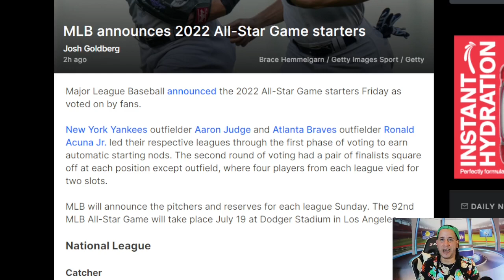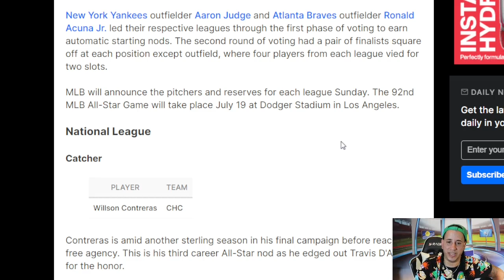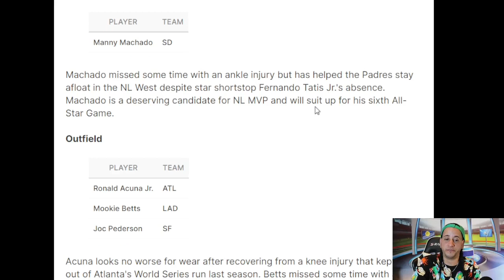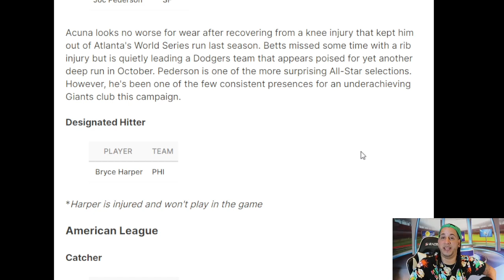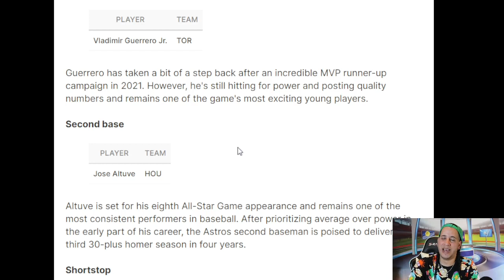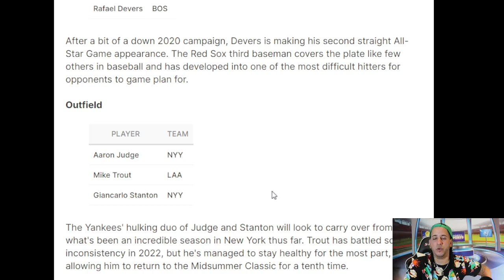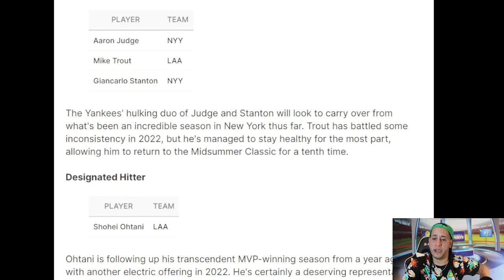MLB ANUNCIA LOS ABRIDORES PARA EL JUEGO DE ESTRELLAS 2022 mlb en vivo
Tigres Del Licey
Águilas Cibaeñas
Estrellas Orientales
Atlanta Braves
Chicago Cubs
Dodgers
Anaheim Angels
Baltimore Orioles
Houston Astros
Atletics Okland
Texas Rangers
Miami Marlins
Philadelphia Phillies
Cleveland Indians Guardians
Washington Nationals
Milwaukee Brewers
Cincinnati Reds
Pittsburgh Pirates
Minnesota Twins
Kansa City Royals
Arizona Diamondbacks
Colorado Rockies
Seattle Mariners
beisbol mexicano